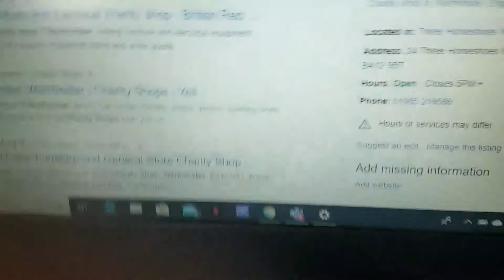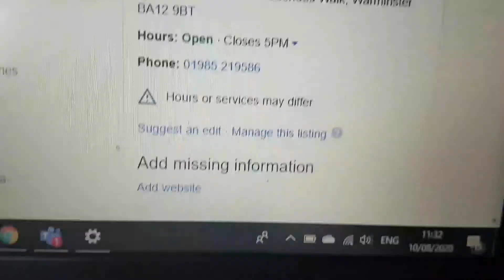I GAVE AWAY £5 TO CHARITY!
Hey guys. This is probably my favourite video to make ever! Today I gave £1 each to 5 charities.